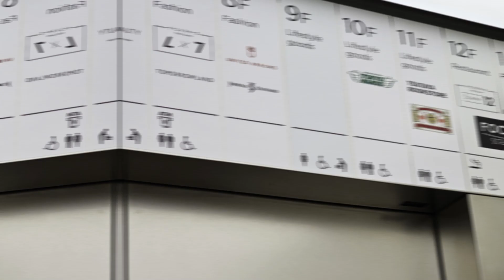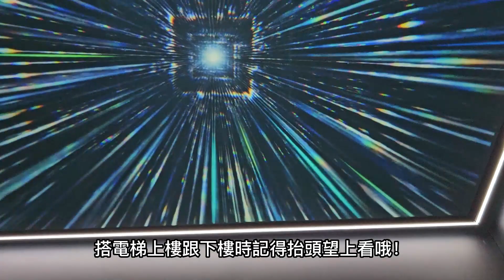東京景點 | SHIBUYA SKY展望台 (澀谷SKY) 看日落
00:00 東京澀谷「3D秋田犬」
00:36 澀谷SKY
影片旁白及轉場特效使用「剪映」免費軟體編輯而成，內容為個人於2023年實拍照片及影片。